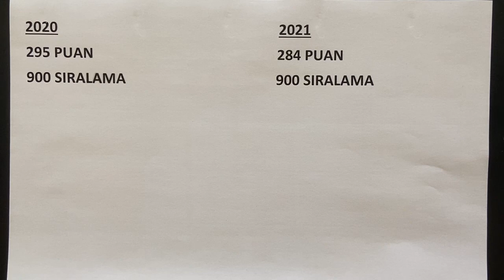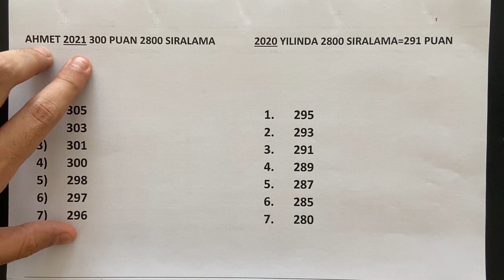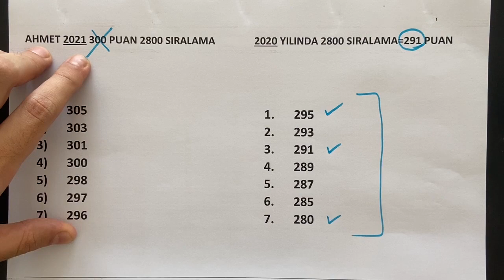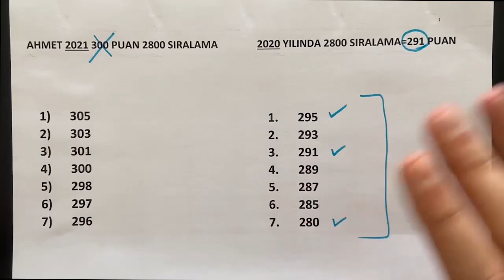Dgs Sonuçları Açıklandı -2021 Dgs Tercihleri Nasıl Yapılacak 2021 Dgs 2021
2021  Dgs Sonuçları Açıklandı -2021 Dgs Tercihleri nasıl Yapılacak 2021 Dgs 2021

Atacbala